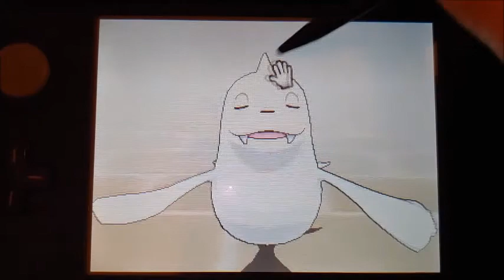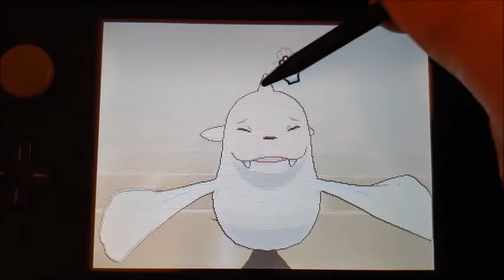My Shiny Dewgong! (332 SOS) :)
Hi, I found and caught a shiny Seel and evolved into a shiny Dewgong with the hidden ability "Ice Body!" She looks very cute as a shiny, like she could swim up any river in Alaska during the Gold Rush.